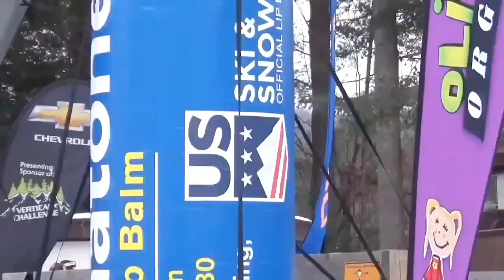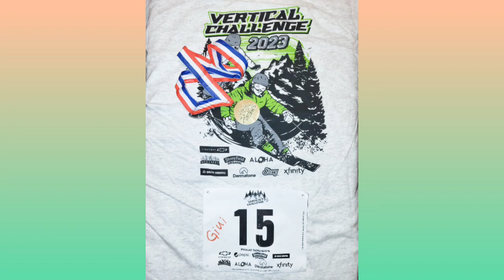Feb.5.2023 Vertical Challenge/Berkshire East, Massachusetts